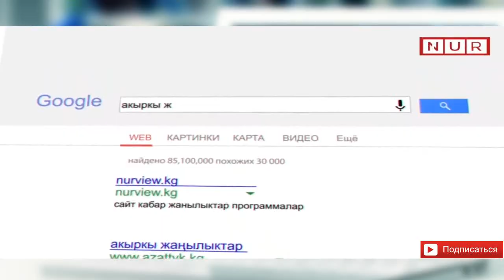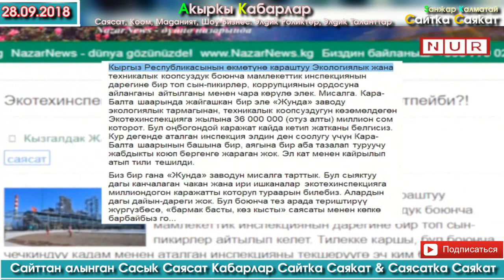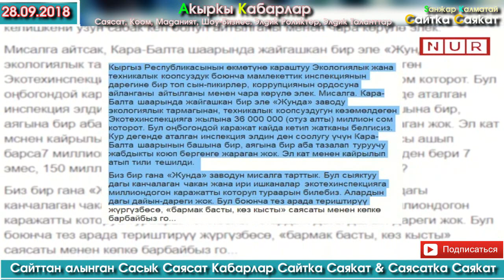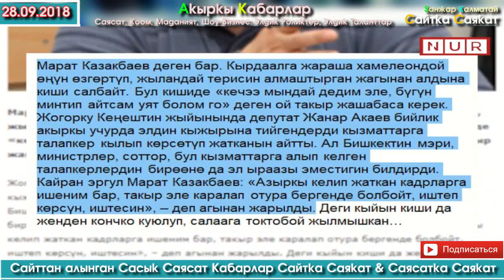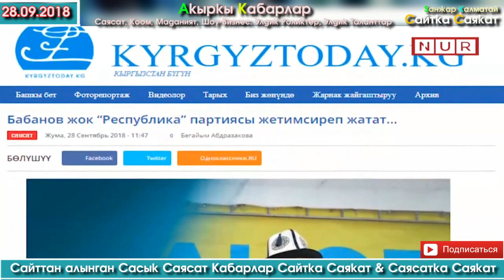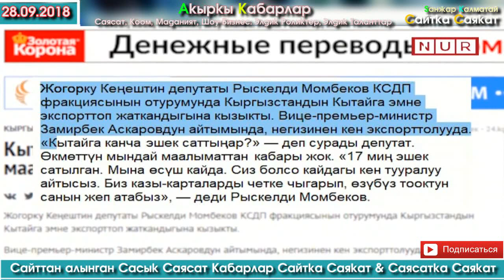Бабанов жок “Республика” жетимсиреп жатабы? | Сайтка Саякат & Саясатка Саякат | 28.09.18